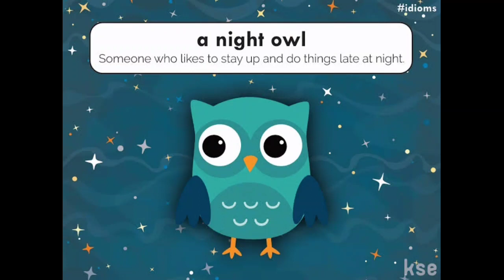Daily idiom 7 / English idioms